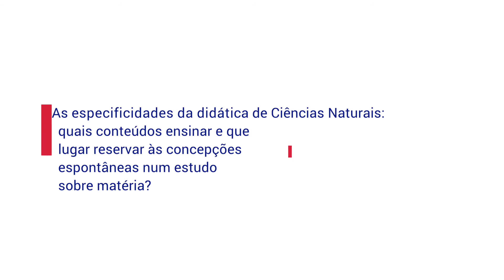As especificidades da didática de Ciências Naturais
As especificidades da didática de Ciências Naturais: quais conteúdos ensinar e que lugar reservar às concepções espontâneas num estudo sobre matéria?

O curso abordará alguns princípios didáticos relevantes para o ensino de ciências: conceitos estruturantes como ferramenta para a seleção e abordagem dos conteúdos, a importância do trabalho que se relacione com as concepções dos alunos, o planejamento e realização de experimentos para aprender e ainda a noção de obstáculos epistemológicos tendo como pano de fundo o estudo sobre Matéria.